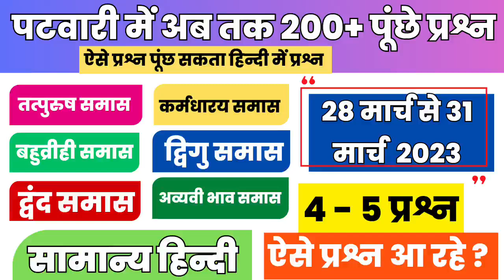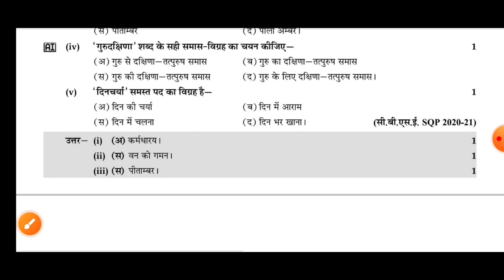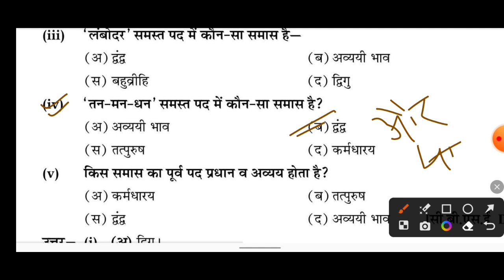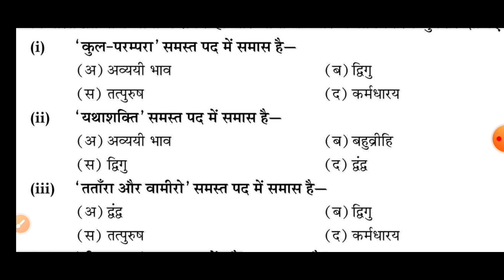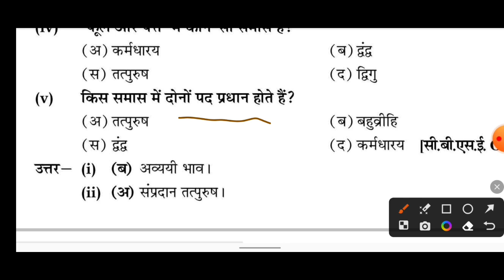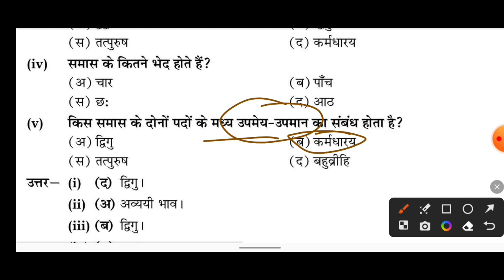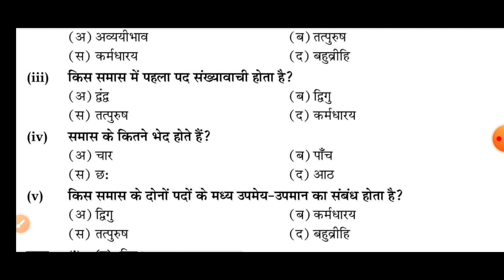MP PATWARI EXAM ANALYSIS MP PATWARI EXAM 2023 HINDI PAPER I PATWARI EXAM ANALYSIS 2023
Keep Supporting !

Keep Supporting ! @GAUTAMONLINESTUDY